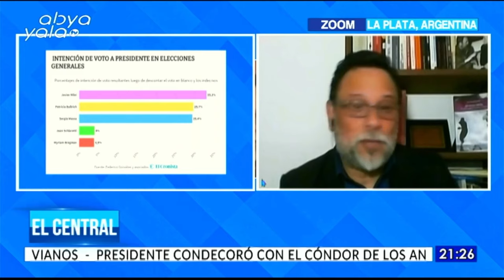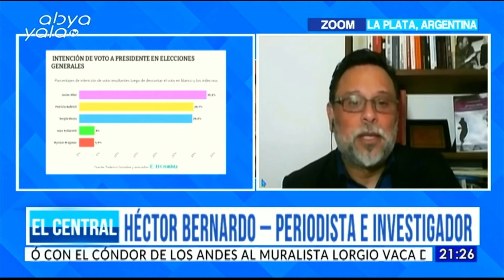Situación política de Argentina a un mes de las elecciones.